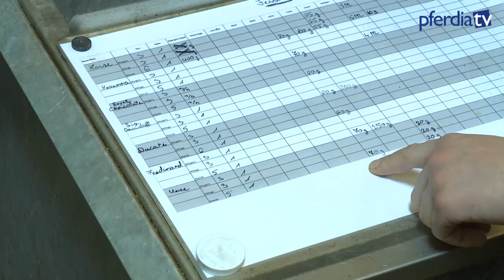Pferdehaltung und -gesundheit - so hängt beides zusammen | Jessica Bredow-Werndl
Für die mentale Fitness des Sportpferdes spielt die Haltung eine wichtige Rolle. Jessica von Bredow-Werndl legt Wert auf viele Bewegungsreize und täglichen Weidegang. Sie erzählt, welche Gesundheits-Checks sie für ihre Pferde einplant, zeigt Massagetechniken und erklärt, wie sie sicherstellt, dass jedes Pferd genug Raufutter zu sich nimmt.